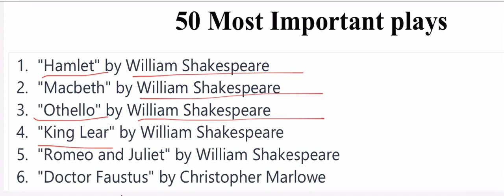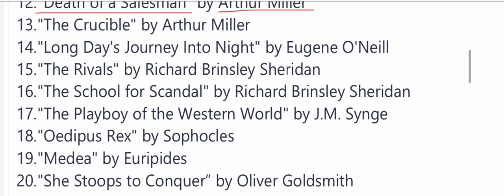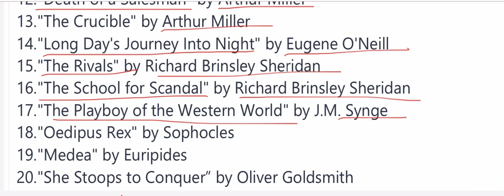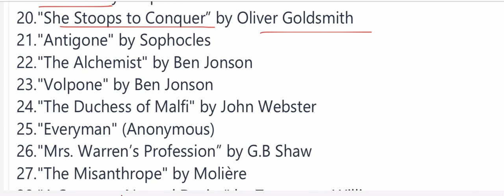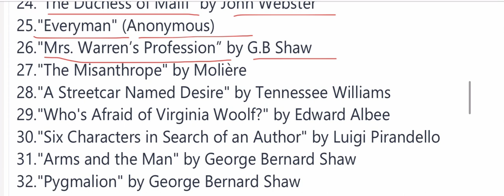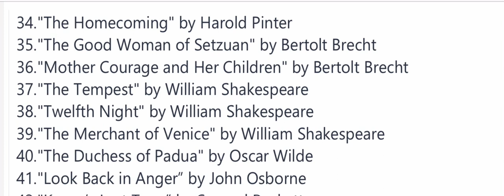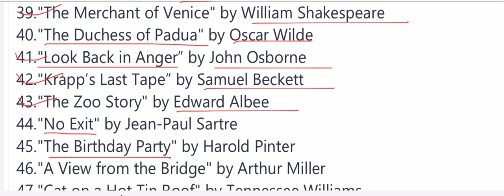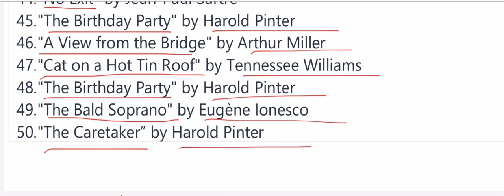Masterpieces Unraveled: 50 most important Plays for UGC NET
Explore the rich tapestry of dramatic literature with our video series, "Masterpieces Unraveled: 50 Key Plays for UGC NET English." 🎭📚 In this comprehensive guide, we delve into the world of iconic playwrights and timeless dramas, providing invaluable insights for UGC NET English exam preparation.

🔍 From Shakespearean classics to thought-provoking works by modern playwrights, each video in this series is crafted to enhance your understanding of the 50 most important plays crucial for UGC NET success. Uncover the nuances of character development, thematic depth, and the historical context that shaped these literary treasures.

🎬 Our engaging videos go beyond surface-level analysis, offering a deep dive into the intricacies of each play. Whether you're revisiting familiar works or discovering new gems, this series promises to be your go-to resource for mastering the dramatic canon.

📖 Key Features:

In-depth exploration of 50 essential plays
Analysis of themes, characters, and literary techniques
Historical context to enrich your understanding
Tips and strategies for UGC NET English exam success

Embark on a journey through the realms of theatrical brilliance, and empower your UGC NET English preparation with our insightful video series.

jobs and employment: -https:/ list=PLFE2Z1-03fm07c2XMekZdCK4gaTv3Eqb&si= v4zeqGLS1C
PiZr

si=dXYOKcsX2Sa5imhM

list=PLFE2Z1-03fmOYBQmqLhAb05dhbNVuMn37& si=ZSe085M_mcV-KVal

list=PLFE2Z1-03fm1uPHXqJLT6T8vPBz1fADKr&si=C fZP7ykmvNc
03u2G

list=PLFE2Z1-03fm1uk×BPDCKWn-
Sk2JTb4TqC&si=4FCGn0JBOBDi5urh

list=PLFE2Z1-03fm2Gsgpl
3wkcTUrZ×50HYQY2&si=eVJgaQBJc8
AXbbw4